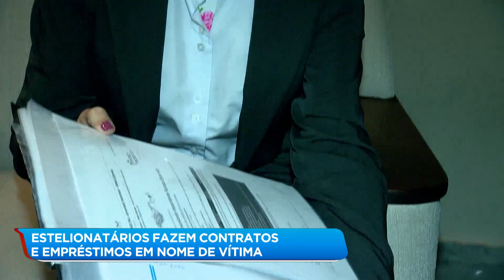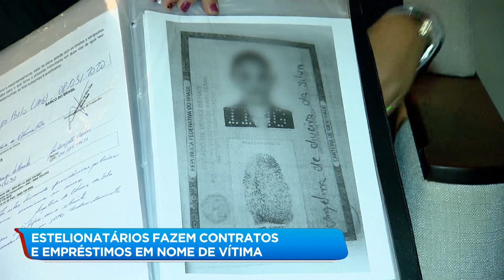Pedagoga é vítima de estelionatários em Minas Gerais e São Paulo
Uma pedagoga está sendo vítima de estelionatários, em Minas Gerais e São Paulo. Contratos e contas em banco foram feitos no nome dela.